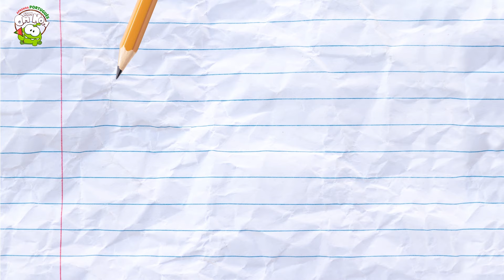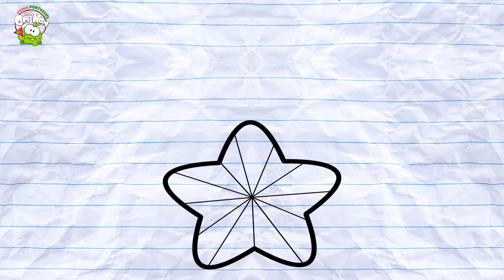AS CORES E AS FORMAS! HORA DE APRENDER! | Aprenda Português com Om Nom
Vamos nos divertir e brincar com os super-heróis e aprender as nossas cores favoritas nesse vídeo divertido para crianças! As formas geométricas coloridas vão te divertir e te ensinar tudo que você quiser saber!